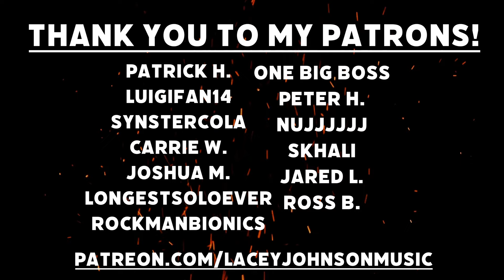Final Fantasy XVI- Find The Flame Keytar Cover by Lacey Johnson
IT IS TIME TO FIND THE FLAME WITHIN! OHHH GOODNESS am I enjoying Final Fantasy XVI! As you all know, I'm a huge fan of action games and the Final Fantasy series so this is literally my perfect union of the two. This scene where this song plays gave me full body chills (If you know you know). Are you playing XVI? What songs do you want to hear the keytar take on next?

Available to stream on all major streaming services (soon)!

All vocals, instruments, engineering, and production by Lacey Johnson
Filming/Editing/Visual Effects by Peter Hardee

Equipment:
DAW: Logic Pro X
IEM: UE 7 PRO
Guitar: Strandberg Boden
Bass: Sire Marcus Miller V7 5 String
Drums: Roland TD 25 KV Electronic Kit
Keyboard: Roland Ax Edge Keytar
Camera: Sony A7SIII
Editing Software: Adobe Premiere Pro